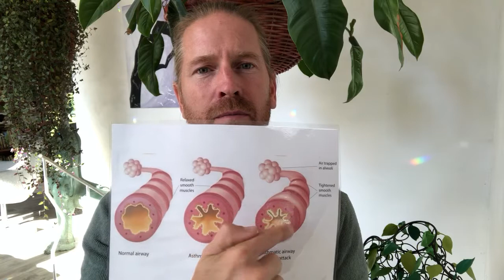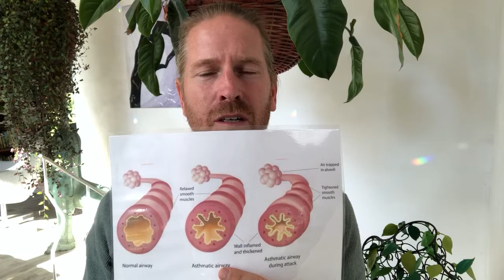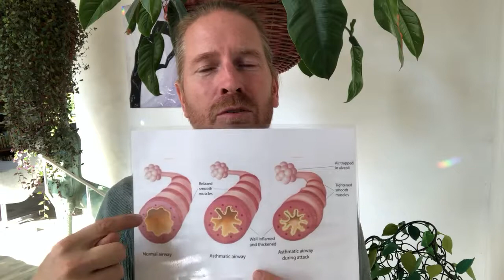What happens when you hyperventilate?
Hyperventilation or chronic over breathing is a very common disease. There is an incredible amount of people who have hyperventilation without them knowing it. The source of the diseases or disbalans which is connected to this are most of the times hidden. Breathing specialist Dennis Huizenga explains.
It is very important to know your breathing condition before you really start improving your breath, even when doing a breathing exercise, it is wise to know your actual status quo.

Simple Youtube videos can be helpful but they can also create more shortness of breath, more restlessness, more out of control feeling.
How do you get a more balanced breathing, healthier, and more control in your life?

My name is Dennis Huizenga and I have been having hyperventilation without even knowing it in the first 25 years of my life.
About 23 years ago I got major anxiety attacks and I was getting more and more frustrated because no professional could help me out for longer than two to three weeks. I found the way to help myself …how to improve my breathing condition …. with extra insights from: Dr. Buteyko, specific food intake, proper movement and mindset. Now I help out all those who want my guidance. More info on me and where I came

Get a 7-day FREE ACCESS to my program… no hidden tricks just fill in your name and email and the account will be automatically deleted within 7 days!

If you love the channel and want to know all the new videos

I have helped out many people the last 14 years of being a holistic coach and a lot more due to the international breathing programs….I want you to feel completely in balance and I am here to help you achieve that, all you need to do is make the time and effort and start the program, may people have been doing that before you.

If you would have asked me 10 years ago I would say it is impossible to help people ut thru the internet but with new technology there now is a way, it is easy, more information and less time consuming then it was 15 years ago when you needed to come to 5 or 6 evenings in a group to learn the information and start to train. Now you can do it in your own time, as much as needed, as long as needed and you get the benefits of personal one on one guidance all in program for less of the money than a group course would have cost. (and no this is not an internet marketing program). There is the possibility of joining the community and WhatsApp coaching. (besides the video meetings one on one we also have).

SOCIAL

👥 Facebook: probreathing community (now also Dutch people)
📝 Probreating Blog -
🎧 Probreathing Podcast –